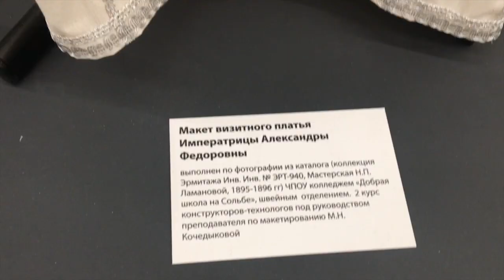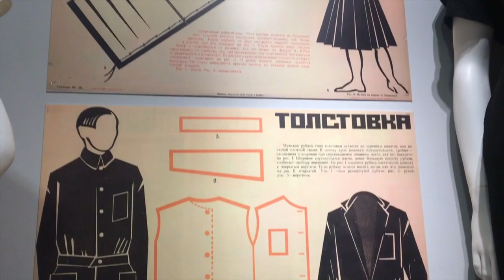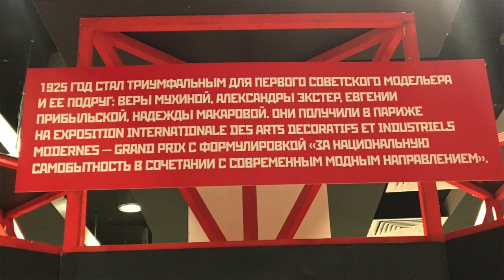Надежда Ламанова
8 Марта мы обычно рассказываем о знаменитых женщинах, чтобы показать мужчинам, что женщины тоже молодцы. Сегодня будет рассказ о великой русской-советской женщине-модельере, которая шила платья не только для русской аристократии до революции, но и для свободных советских женщин после революции.
Материалы для изучающих русский язык как иностранный.